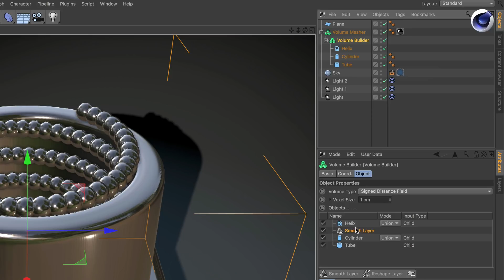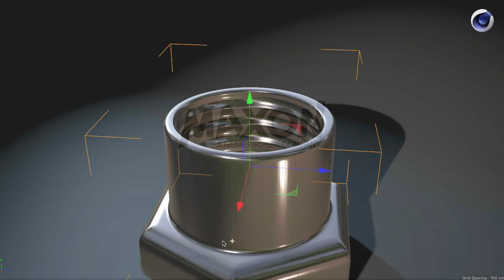Tip - 225: How to optimize splines in the Volume Builder in Cinema 4D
Cinema 4D Quick Tip with Glenn Frey